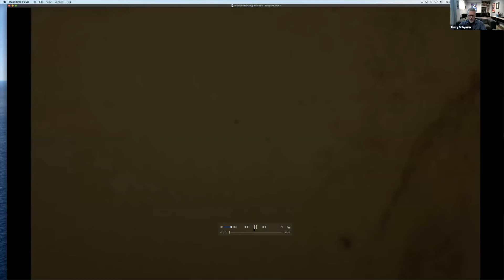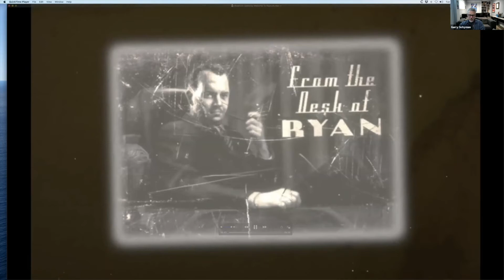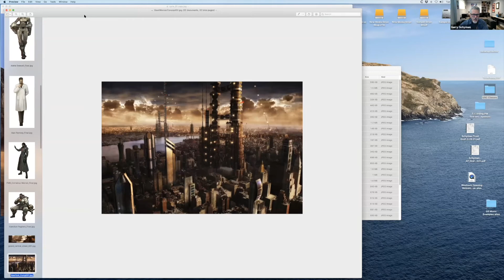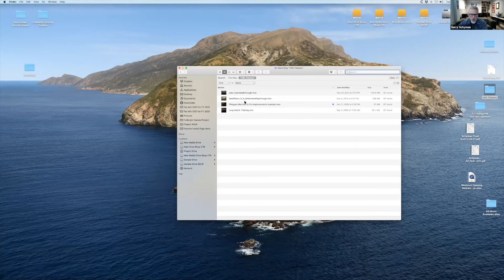High Score: A Conversation with Game Composer Garry Schyman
Tuesday, March 30, 2021 | Co-Presentation with Student Composer Association, IU Media School Game Design Department, Shoemaker Scholars, and Project Jumpstart

Expert composer Garry Schyman joined us to shed light on the inner workings of the Game Music and Sound Industry. Financial support from Composer Chat Series, Game Design Department, and the Shoemaker Innovation Center.